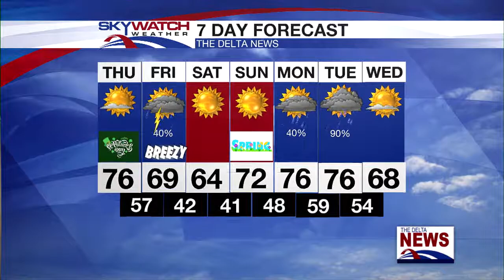Thursday Morning Forecast 3-17-22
Happy St. Patrick's Day! Meteorologist Ashley Renee has your forecast.